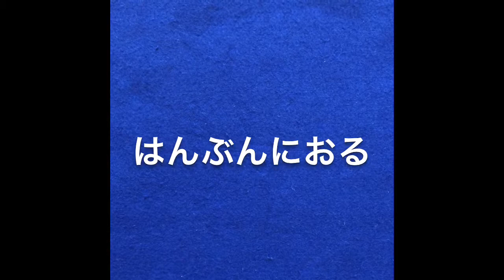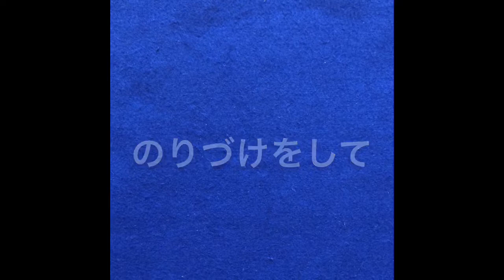おりがみ サンタのくつ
こんにちは　ぽぽんこです。
今日はサンタのくつを作りました。🎅
色を変えて長ぐつにも変身できます。